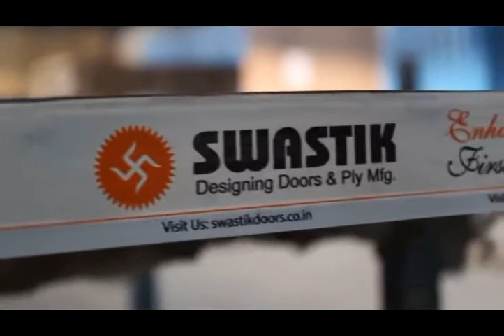Creative Woodworking Workers With Amazing Skills xvid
🌎🔥For more information "Build ANY Shed In A Weekend Even If You've Zero Woodworking Experience!" click here ➜➜

♕ Build ANY Shed In A Weekend Even If You've Zero Woodworking Experience!, click here ➜➜
Related Search: build shed  woodworker, woodworking, wood, woodwork, woodworkers, woodworkers mill, woodworker shop,woodworker safety,how to,master woodworker,woodworker tiny house,weekend woodworker,woodworker gifts for dad,woodworker vs carpenter,woodworkers guild of georgia,woodworker gift guide,the weekend woodworker,incredible woodworker,wood working,wooden,woodworker documentary,what does a woodworker do,woodworking plans,skillful woodworkers at high level